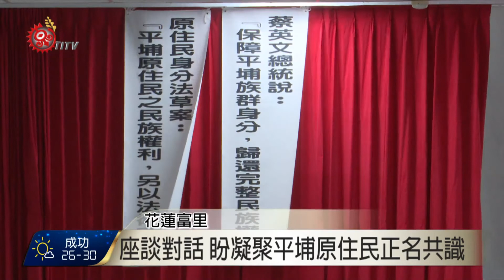平埔原住民權利諮詢 花蓮座談會登場 2017-06-10 TITV 原視新聞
平埔原住民族群正名訴求20多年，去年10月行政院通過修正原住民身分法，認定平埔族群為「平埔原住民」，而原民會陸續也舉辦座談會，9號上午在花蓮富里鄉公所，舉辦第4場「建構平埔原住民民族權利體系諮詢座談會」，由行政院政務委員林萬億主持。座談會目的除了向平埔族群各界說明當前原住民身分法修法進度外，也包含進一步徵詢平埔族群對於未來民族權利的想法，但針對「平埔原住民」身分，族人持不同意見。

有族人支持政院版本，但也有族人持反對意見，認為平埔原住民身分沒有憲法保障，更擔心修法遙遙無期。

原民會透過座談方式更廣泛的與平埔原住民族群進行討論及對話，來凝聚平埔原住民正名共識，並同時針對民族權利及期程得以有更深入的討論，希望能統合全臺各地平埔原住民意見，讓平埔族群不再只是歷史名詞。